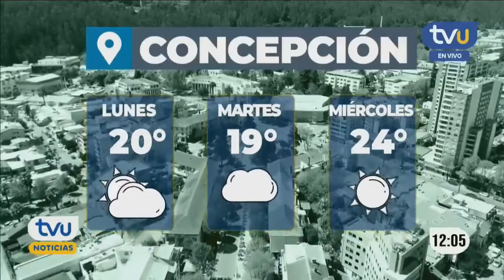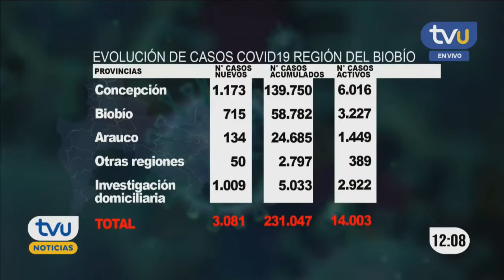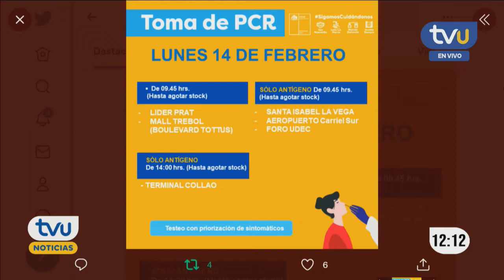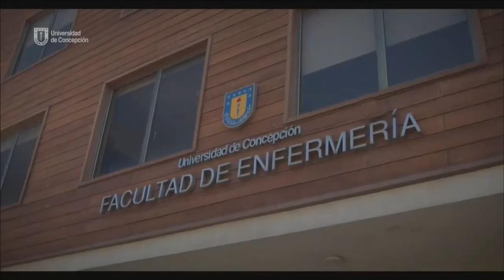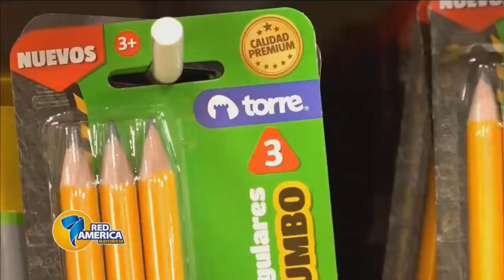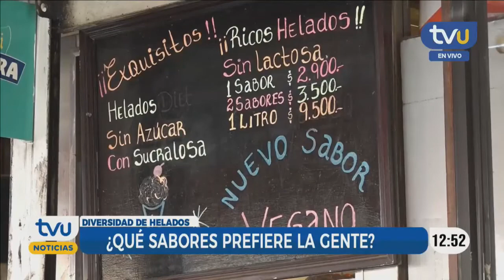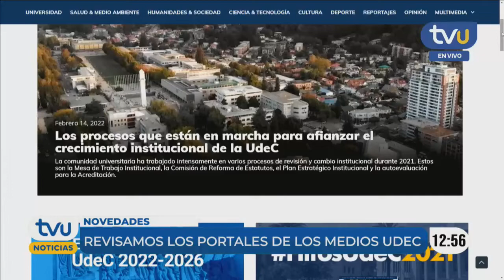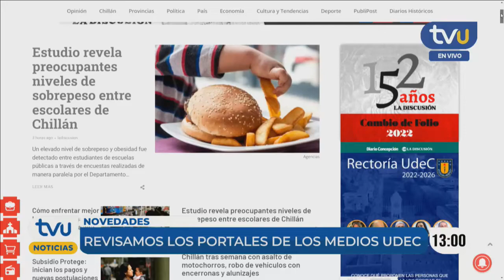TVU Noticias Edición Mediodía - 14 de febrero 2022